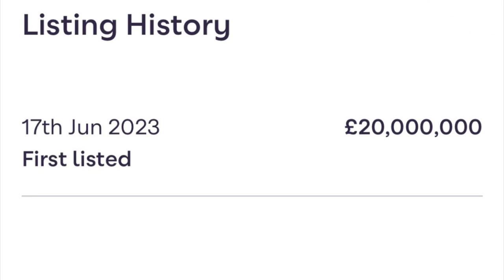£20,000,000 Belsize Mansion w Pool, Spa, Cinema | London Real Estate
5 bed detached house for sale

Belsize Place, London NW3

5 beds
1 reception
6 baths

Stunning new build lateral home, modern
architecture
• 5 Beds including Staff
• Cinema Room
• 8041 Square Feet
• Lots of secure, off street parking
• Lap pool, gym, sauna, steam and
   treatment rooms

815 sq m / 8773 sq ft

Freehold